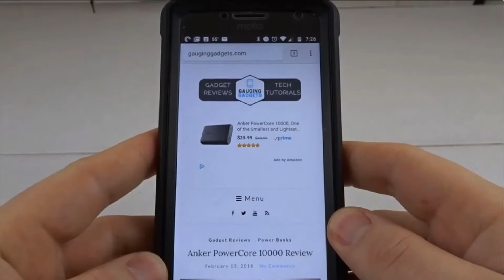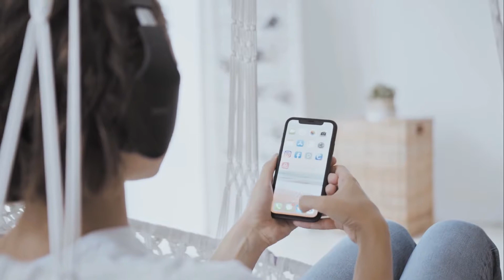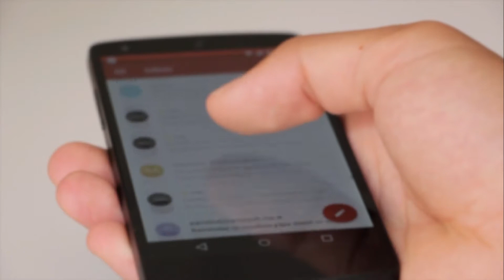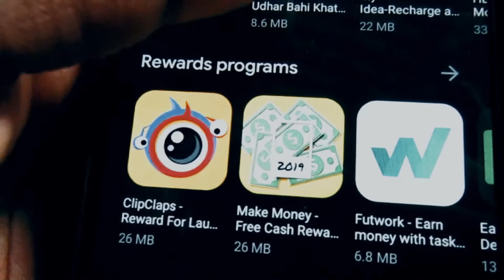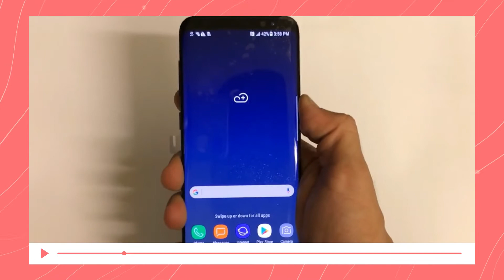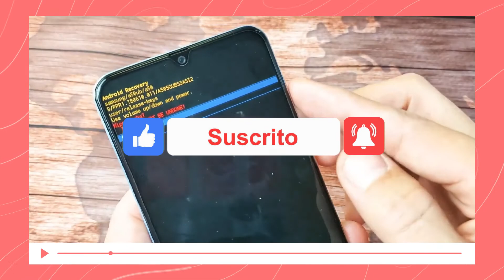📲 WIPE CACHE PARTITION: Qué es y para qué sirve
En este nuevo vídeo te explicamos qué es Wipe Cache Partition y para qué sirve, qué significa en español y cómo borrarla. Además también te enseñamos todo sobre la Dalvik Cache y cómo hacer un Wipe Cache Partition en nuestro smartphone Android.